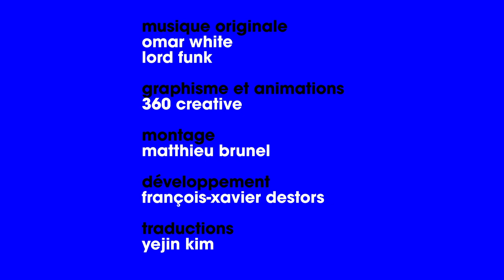BBOYS "A history of breaking" - EP09 HONG10: The Korean Way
A Film by: Marc-Aurèle Vecchione

Today, urban youth around the world have embraced the Breakdance. On all continents, dance is enriched by interbreeding with other cultures and other styles. Far from the New York ghettos of its roots, the Breakdance vibrates today in Seoul, capital of South Korea, where it has become a national pride. The image of Korean B-boys: extreme flexibility and acrobatic excellence. Like the superstar Hong 10, the Breakdance has become a cultural phenomenon in Korea that goes beyond the boundaries of the genre to establish itself as an art in its own right. The revolution led by Hong 10 and the South Korean B-boys once again demonstrates that break culture has no limits. With Hong 10, champion of the Red Bull BC One.

BBOYS: The epic story of breaking, told by its biggest stars.
Forty years after its appearance in Bronx block parties, B-Boys looks back on the formidable epic of an ever-evolving dance which, from a pillar of the most influential cultural movement of the last third of the 20th century, influences today way beyond the borders of Hip-hop. A series divided into 9 chapters, each of which reveals through a major actor and significant archives a key moment in the history of breakdancing.

Produced by: Sara Brücker & Marc-Aurèle Vecchione
Written & Directed by: Marc-Aurèle Vecchione
Original Soundtracks: Lord funk & Omar White
Director of photography: Sang-Woo Kang & François Gautret
Sound: Paolo Guglielmo Sulpasso
Editing: Matthieu Brunel
Sound Mix: Simon Apostolou
Color correction: Regis Oyer
Graphic Motion & Design: 360 Creative